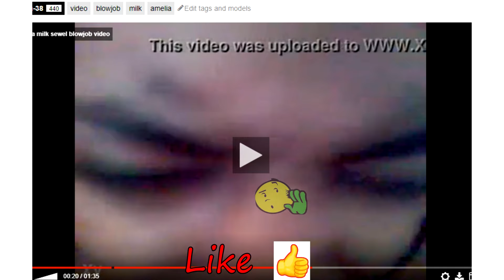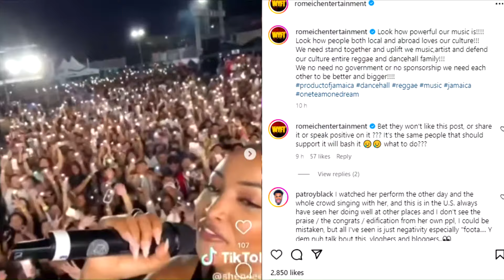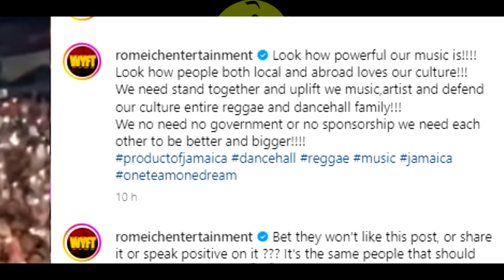VYBZ KARTEL Side Chick get Diss Wicked | RICKY TROOPER ready to F!ght | ROMEICH Shun ANDREW HOLNESS